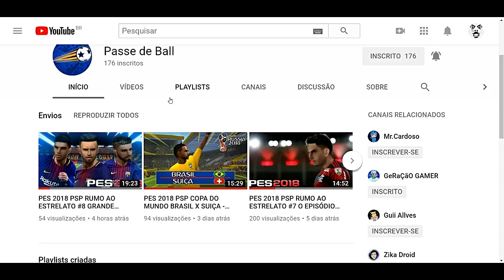INÍCIO DA COPA E DIEGO TARDELLI MITANDO! — BOMBA PATCH MASTER LIGA #3